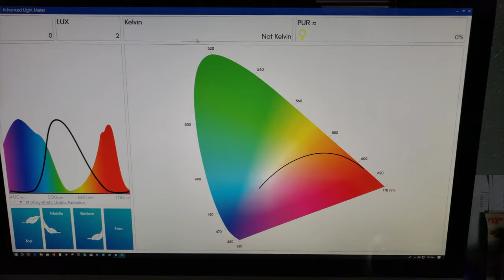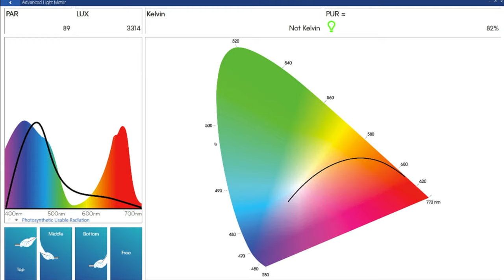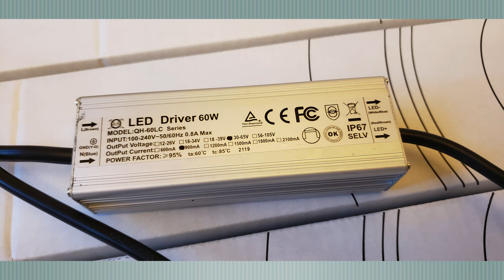Orphek OR2 GEN2 Supplemental Light BAR PAR Reading and more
What's up reefers! Today I just received my Orphek light bars. Took over a month of waiting... and waiting... and waiting. Anyhow, they are finally here.  In this video, I walk through opening the package, getting a up close look at the light, talk about the construction, took some PAR readings and more.  Watch the video for full details!

I'm getting close to setting up my Red Sea Reefer 625xxl.

Samsung S9+
LED Lights
Light Soft Box
Light Stand